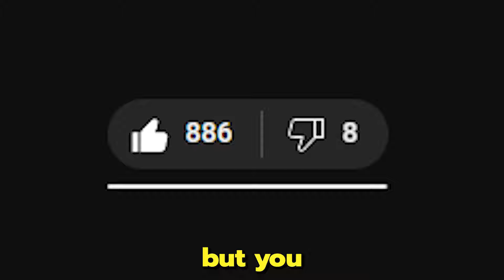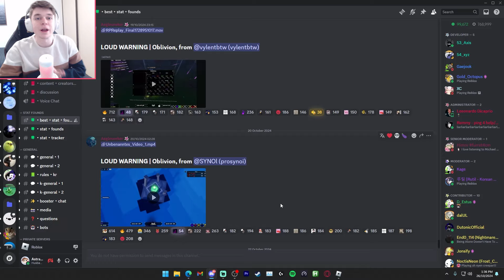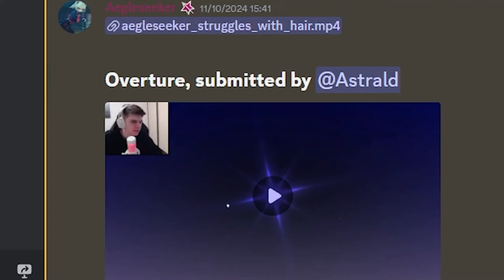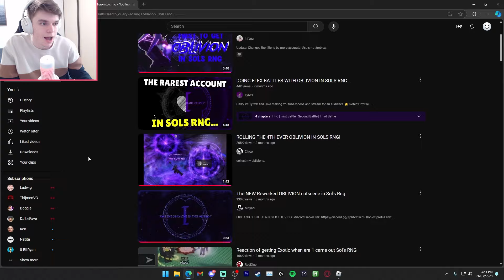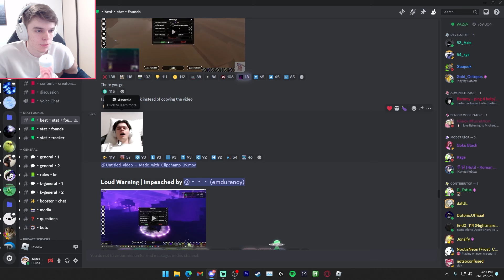ROLLING 3 OBLIVION AURAS IN SOL'S RNG...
I stuck to my promise, and I oiled up in this video. No joke.
Today, I looked at how 3 Oblivion potions were rolled, as well as multiple other extremely rare auras being rolled such as Sovereign and Aegis! Enjoy :)

✟ Proverbs 3:5-6